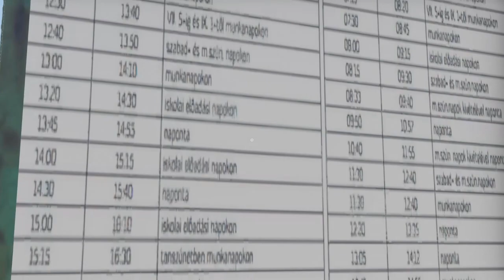The Long (and Crazy) Drive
It's my first video this long since 2021 I think